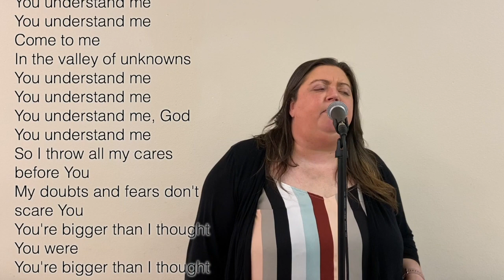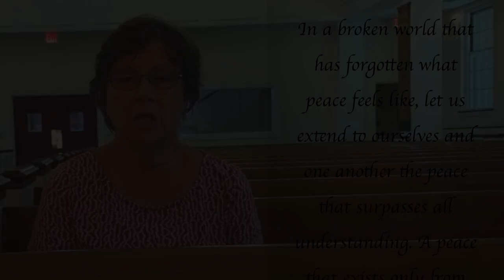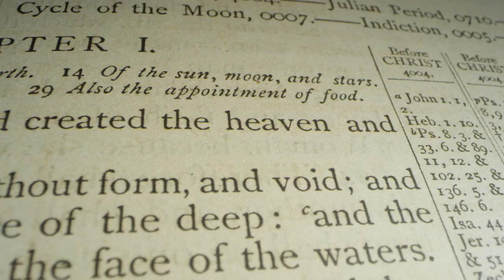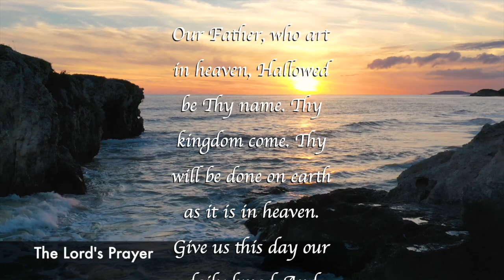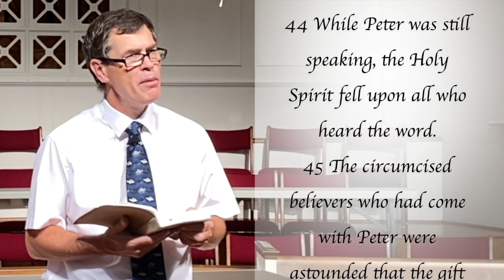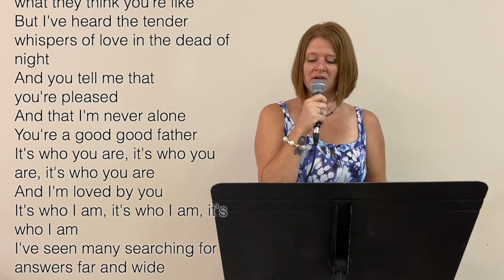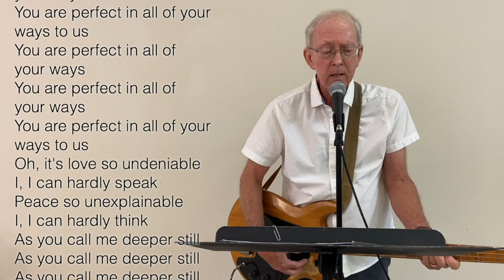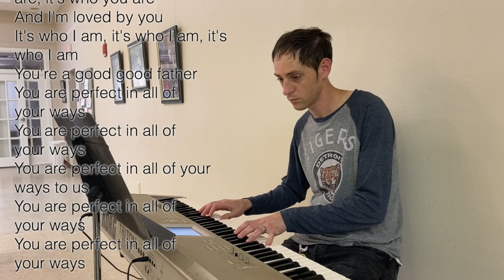Contemporary Worship Service - First Pres Deland - August 30th 2020